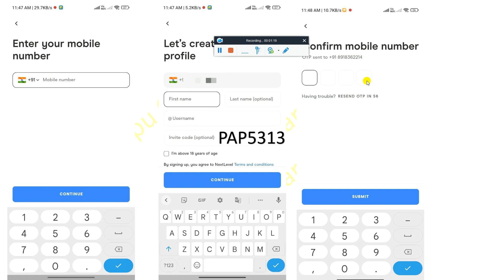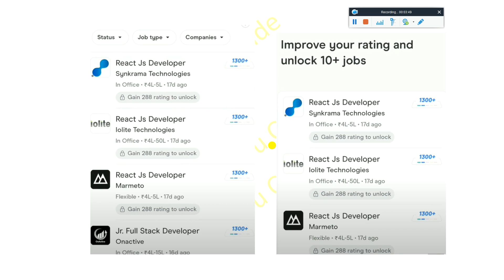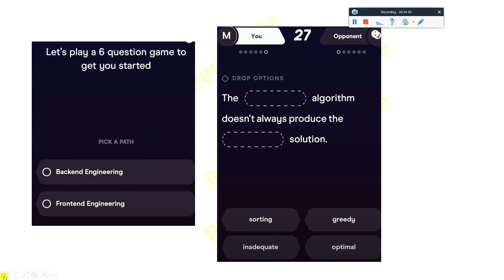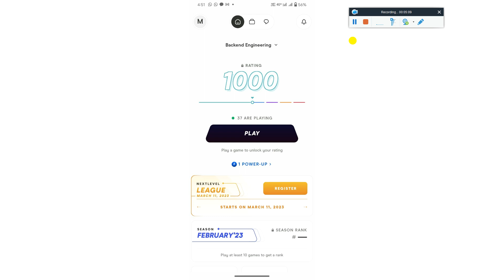Mega Off Campus Direct Hiring 2023-2018 Anyone Can Apply Salary 4 to 50 LPA Direct Interview No Exam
✨ Hashtags ✨